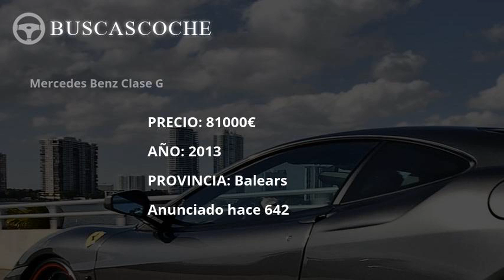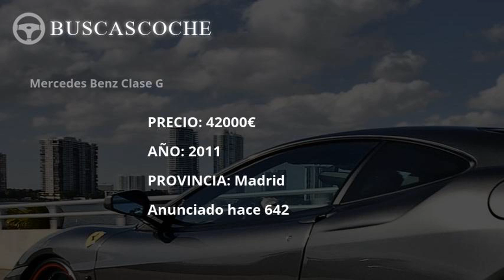Mercedes Clase G desde 20600€, mejores ofertas